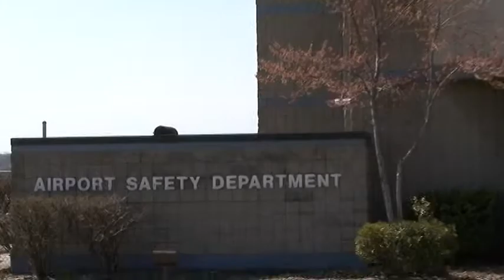Airport Safety and Security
This video was created by students at Bosse High School in Evansville, Indiana for Bosse's EVSC Community Link. This segment aired on WNIN.